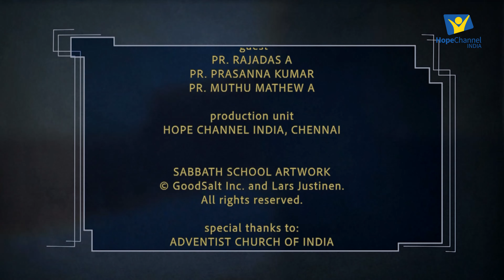11 Kannada Sabbath School | Longing for God in Zion | 1st Qtr 2024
Zion is represented as God’s living presence among His people. God reigns from Zion and founded His temple in Zion. Thus, Zion is a place of divine blessings and refuge which is interchangeably referred to with Jerusalem and the sanctuary.

Series: Psalms

Host: Pr. Dennis Davidson
Guests: Pr. A. Rajadas, Pr. Prasanna Kumar, Pr. Muthu Mathew A.